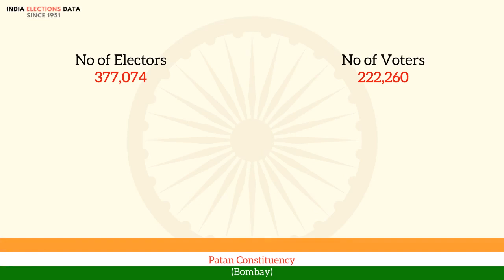Patan Constituency Bombay loksabha Election Result 1957 Thakore Motisinh Bahadursinh IND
loksabha election 1957 results, for Patan Constituency, Bombay, where winner is Thakore Motisinh Bahadursinh, from political party IND. Watch the video to know more information about other candidates, voters count, etc.